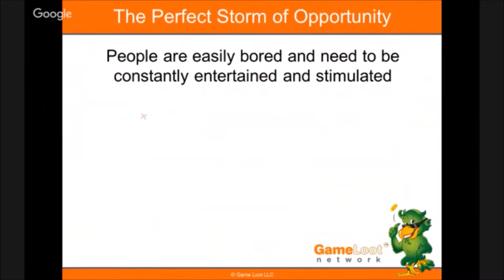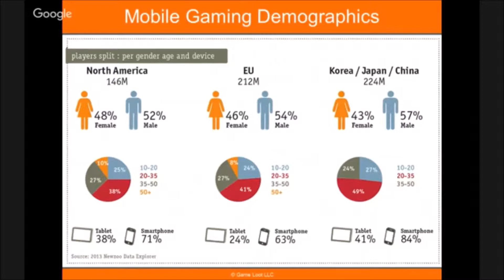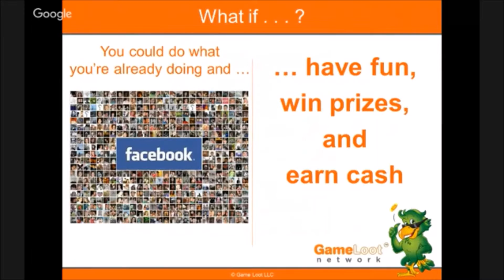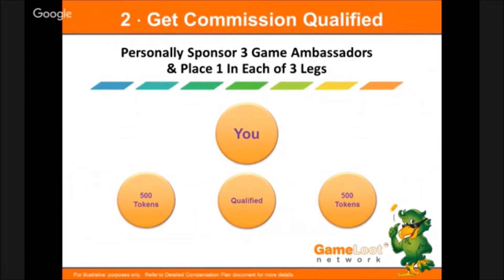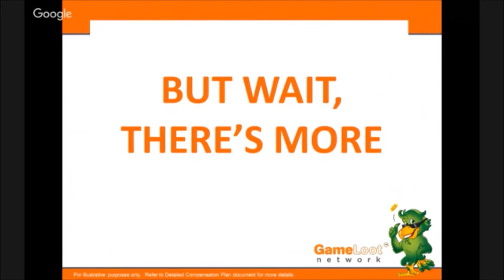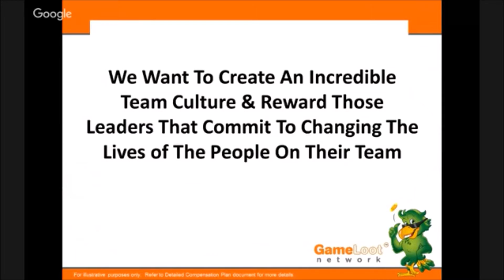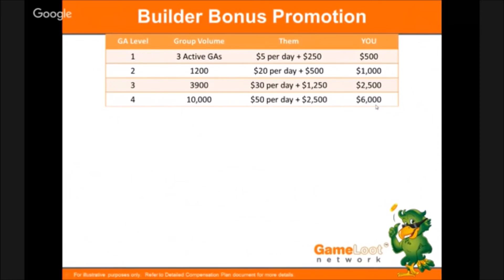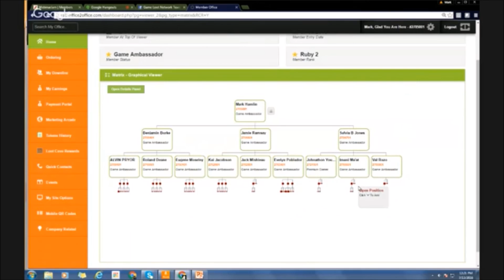$3K In Four Days With Game Loot?!?!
Can it really be done? Yes it can, and this video shows you how!
With Game Loot, you can quickly get a great income going VERY fast, and we have all the tools and team building effort to help YOU succeed and get that money flowing!